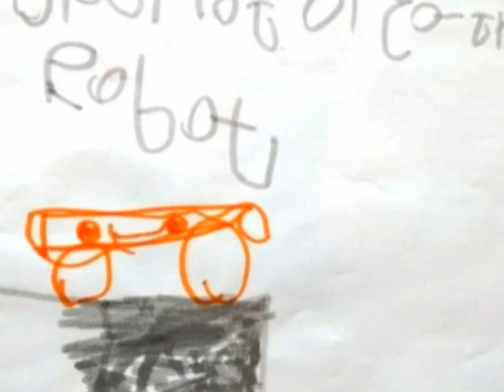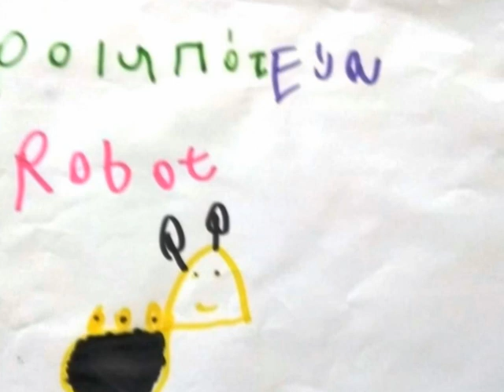I AM A ROBOT!!!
Toys of the past meet lovely robots!!!
Etwiinig project